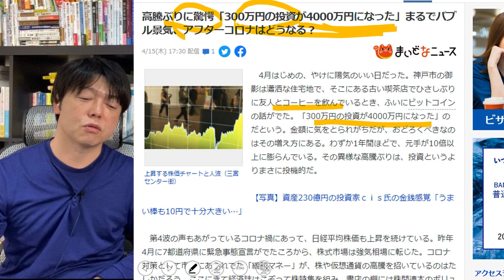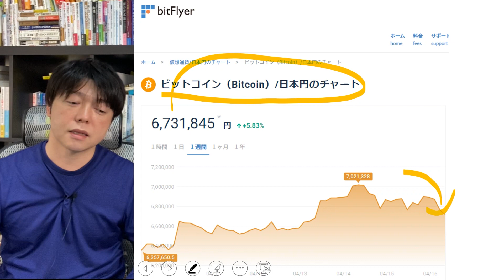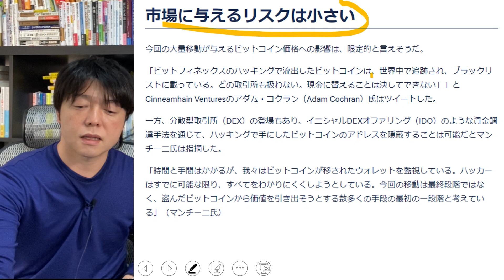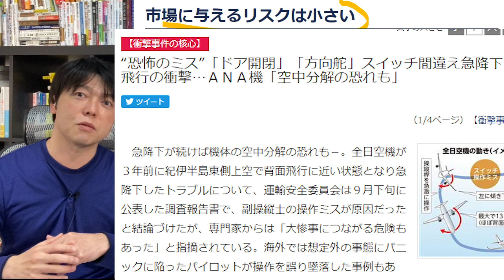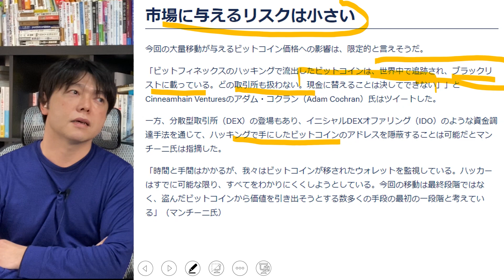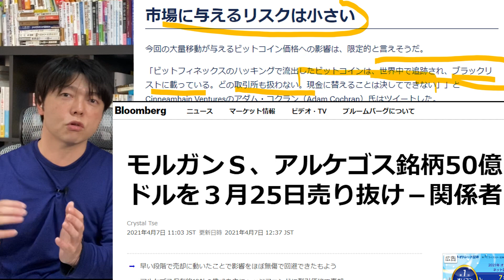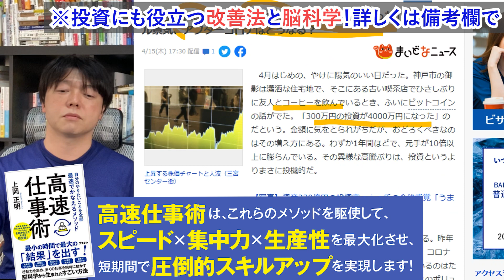仮想通貨バブルに黄色信号?コインベース上場直後にビットコインにハッキングトラブルか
↓新刊：やりたいことを全部最速で叶えるメソッド「高速仕事術」

↓新刊：即戦力をつくる「広報PRの教科書」

2021年株、ビットコイン、資源、不動産投資バブル到来!!億り人が急増する５つの理由

審美眼を高めるTOP③

１．学び続けること
２．継続すること
３．失敗を恐れないこと
４．行動しながら改善すること
５．脳科学と心理学による「原理原則」に基づいた科学的アプローチをすること

３つの会社を経営する実業家でもあり６億稼いだ株式投資家・不動産オーナー。これまで株式投資で３億円、不動産投資で２億円（足立区に３棟）、会社経営で１億円の資産構築。

１．10代、20代の若い人たちに勇気と希望を
２．30代、40代の同世代の人たちに学びと成長を
３．人生の先輩方には時代の若者を支えるパワーと情熱を
４．いじめと差別を日本中から無くす

30歳代で3億の資産を形成した世界を旅する情熱投資家。現在は株式資産3億円、不動産資産2億円所有。直球ストレートで本気勝負！独自の成功哲学は常に人気を博し、セミナーは２ヶ月先まで予約が取れないこともある。